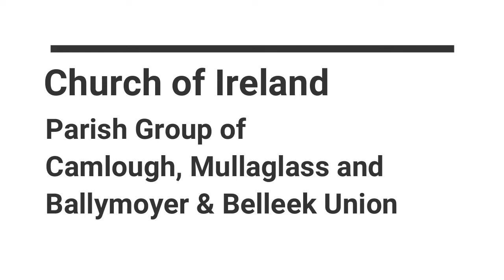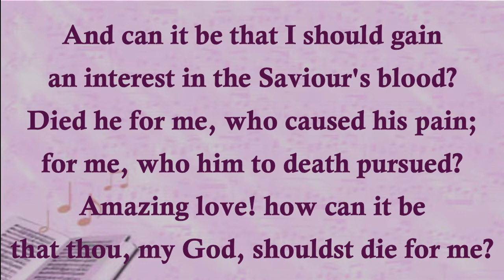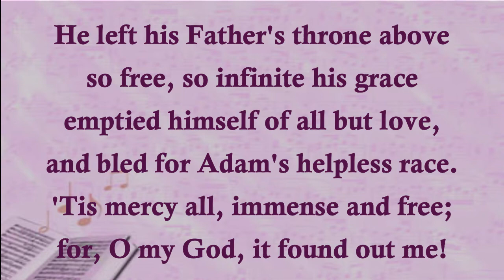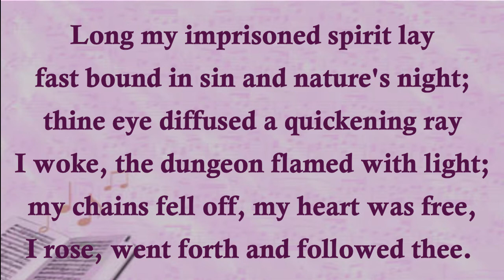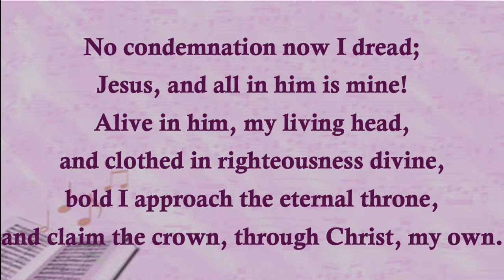14th February 2021 - Rev. Alan Synnott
A Service of Morning Prayer 2 for The Sunday before Lent (Transfiguration Sunday) with Rev. Alan Synnott, Rector of the Church of Ireland Parochial Group of Camlough (Bessbrook), Mullaglass and Ballymoyer & Belleek Union.  Armagh Diocese.